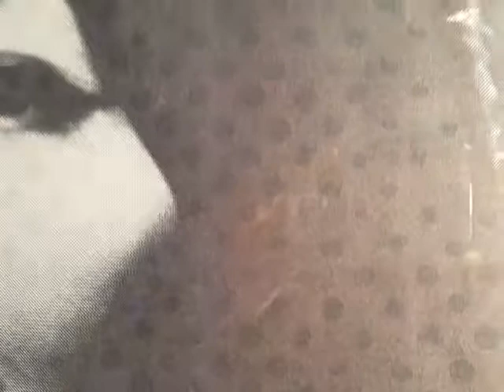POP-ART Grafik, Schweiz, 1969